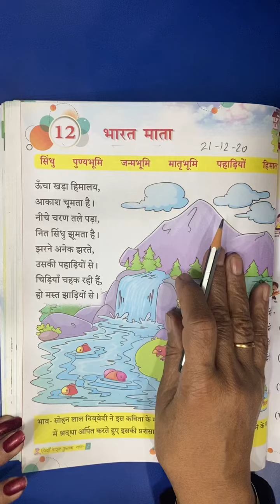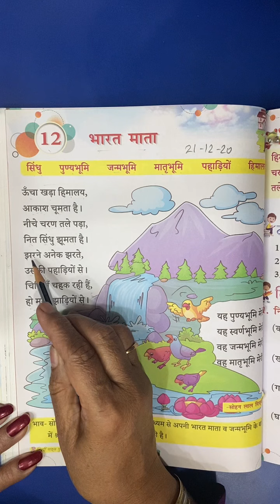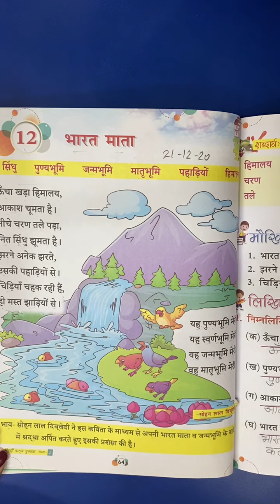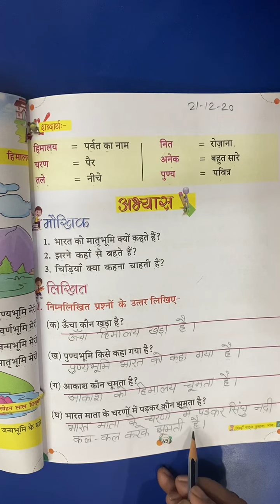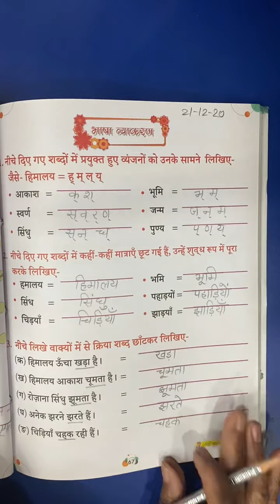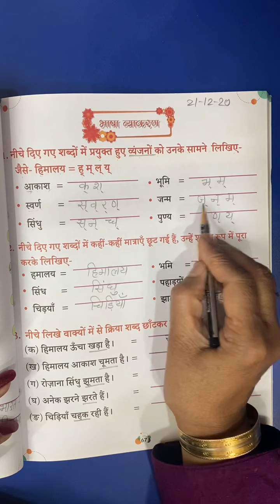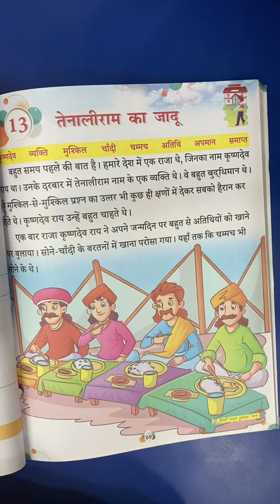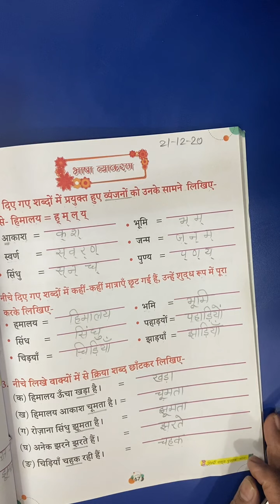2nd Class | Hindi | पाठ -12 भारत माता | 21st December 2020